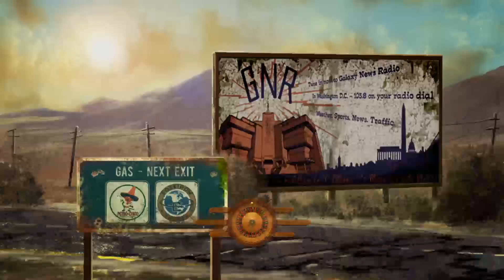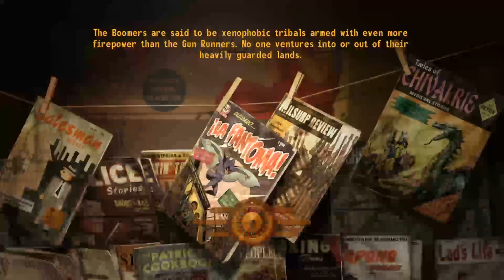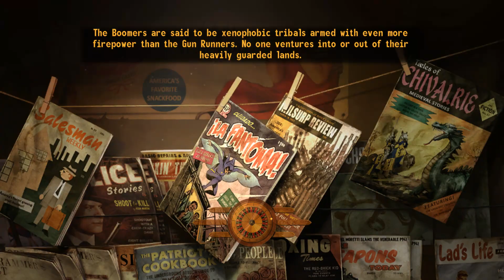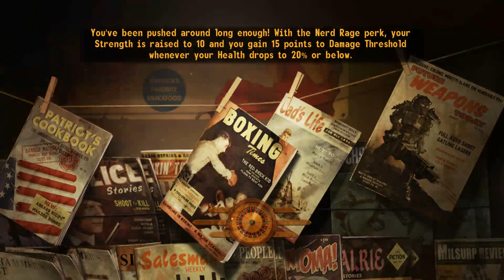Fallout New Vegas Tale of Two Wastelands Livestream #17 (06/10/2019)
Tale of Two Wastelands is a mod that adds Fallout 3 to Fallout New Vegas and changes a few things so that both are in line with each other, while also restoring some cut content for some reason.